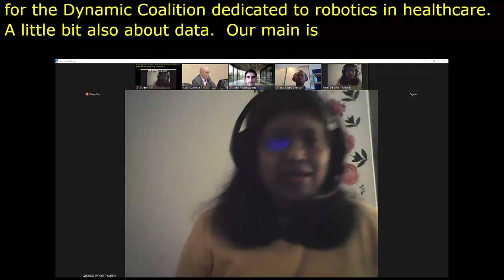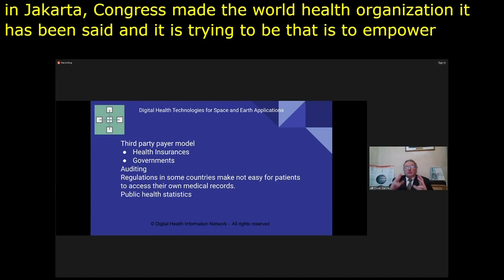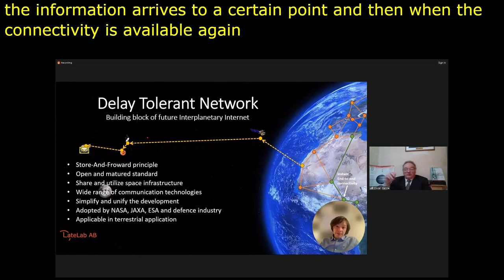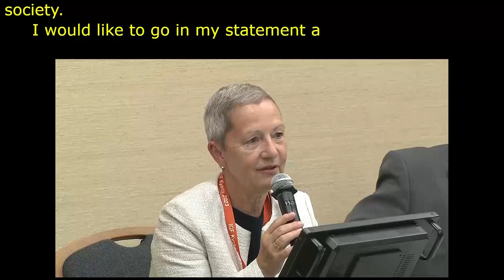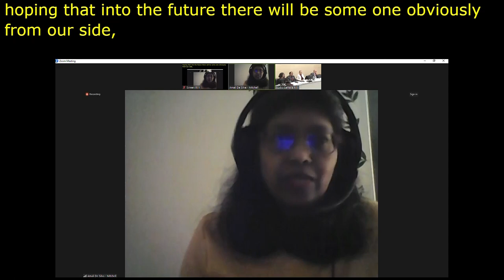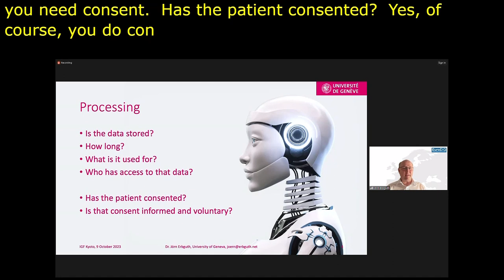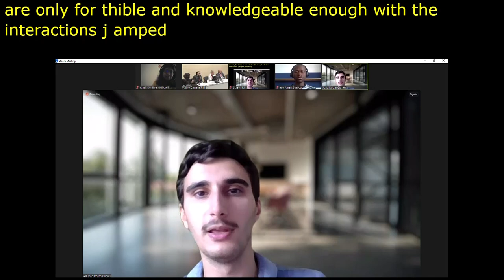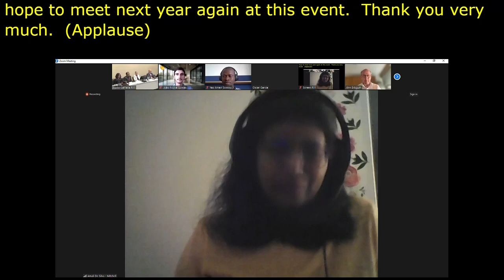IGF 2023 Day 1 Workshop Room 11 Robotics & the Medical Internet of Things MIoT